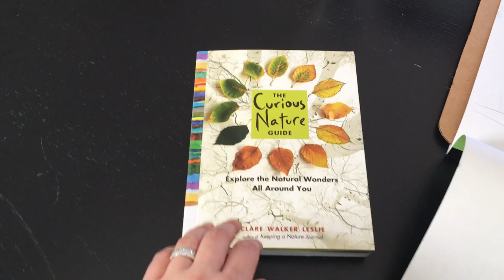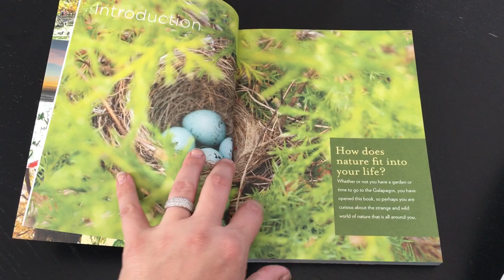Moxie Fam: Sometimes we paint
In our studies right now, we're working on a Botany unit in Science. To dive a little deeper than just our curriculum, we're also doing a nature study using the awesome book, The Curious Nature Guide. So many neat ideas to help us connect to our surroundings and develop new skills.
We're a homeschooling family that loves to travel, learn and play. Thanks! If you us to capture your family in a photography session like these, contact moxiephotography.com